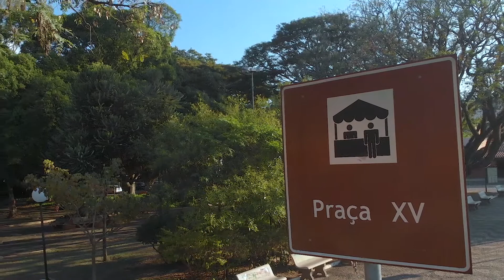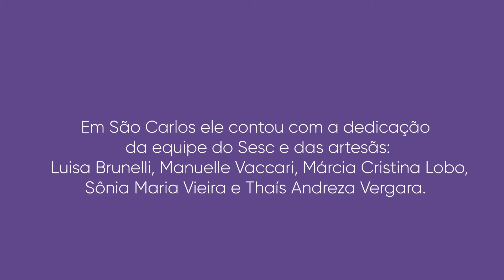Tecido Solidário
O Sesc São Paulo está reunindo esforços para enfrentar os desafios causados pela pandemia. Um deles é o projeto Tecido Solidário, que mobiliza grupos de costura e outras iniciativas sociais para a confecção de máscaras de tecido que serão destinadas a grupos em situação de vulnerabilidade, entidades assistenciais e funcionários do Sesc.

Neste vídeo, que é parte dessa ação que promove educação em saúde e geração de renda, você pode conhecer um pouco mais das histórias e sentimentos de algumas das costureiras que trabalharam com o Sesc São Carlos.

Captação e edição: Leo Otero